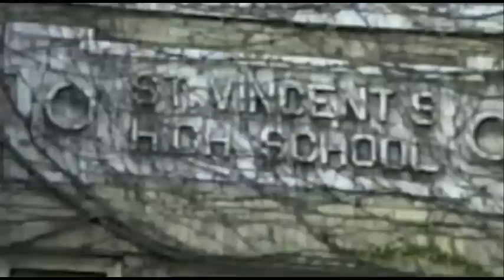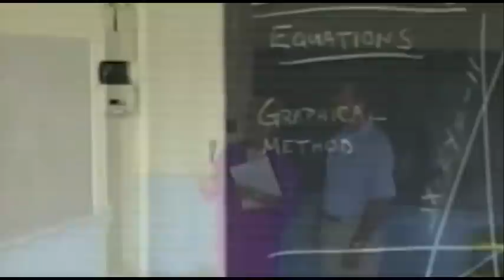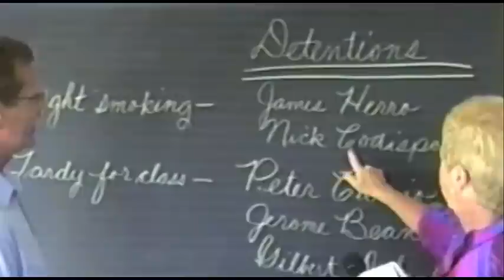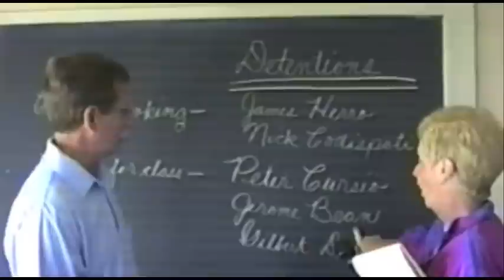Tour of St. Vincent High School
In 1994, before the "old school" was demolished, members of the St. Vincent Class of 1954 took a brief tour of the St. Vincent High School building as it stood.  STVM is so fortunate to have this film available for not only our archives but to also share with St. Vincent's thousands of alums who walked those hallowed halls.  Thank you to the St. Vincent Class of 1954 for sharing this footage with us! Enjoy the tour, and reminisce!